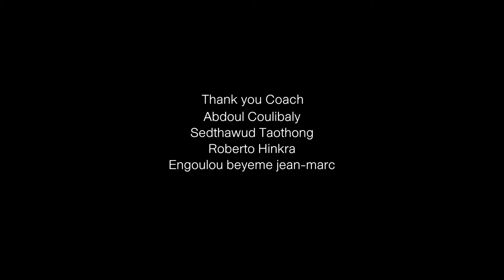Happy New Year RBMFC EP.91